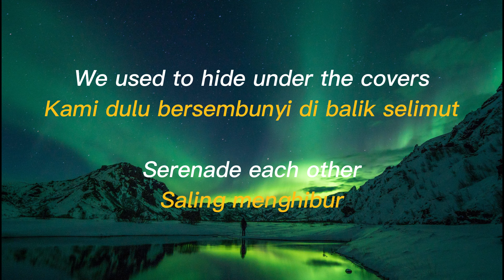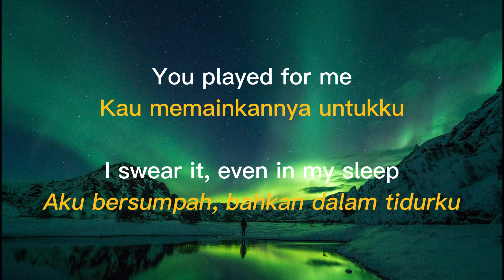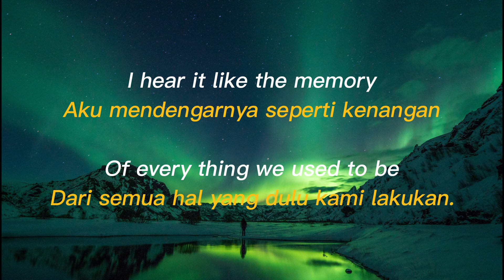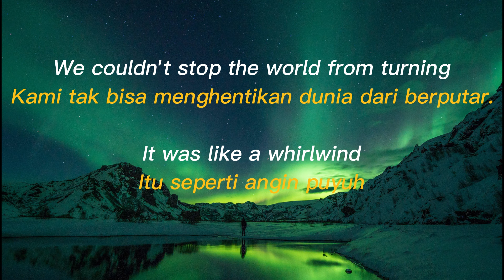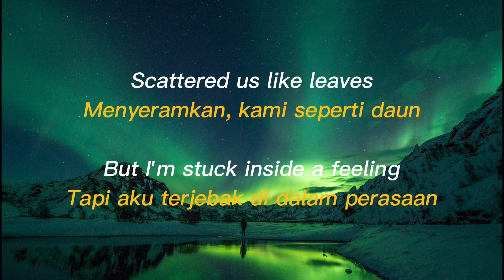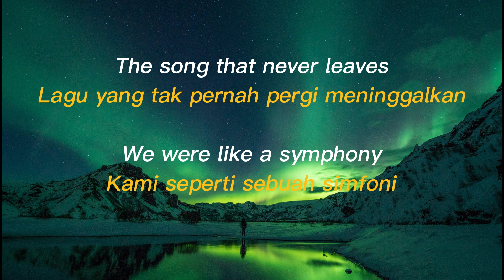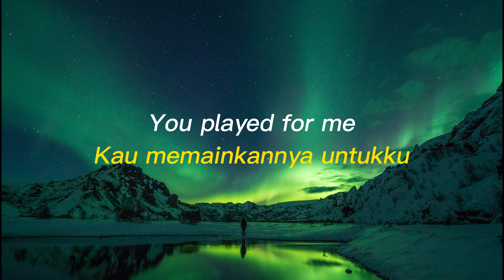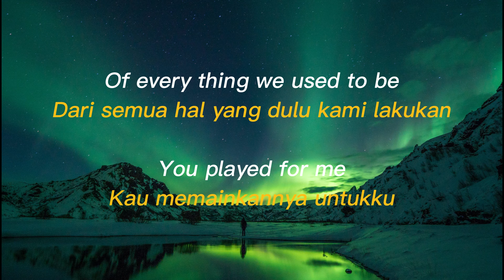ALAN WALKER - PLAY ( LIRIK LAGU DAN TERJEMAHAN BAHASA INDONESIA )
HOLLA HYPERS!!!
chanel youtub ini menyediakan lirik dari lagu lagu yang sedang trending di sosial media, tujuanya agar mempermudah para pendengar dalam menghafal lagu vavorit mereka, kami juga akan memperhatikan lagu lagu yang anda request di bagian kolom komentar vidio kami untuk berikutnya kami buatkan vidio lirik serupa
SAMPAI JUMPA DI VIDIO BERIKUTNYAA!!!